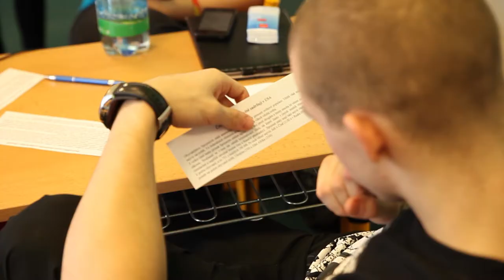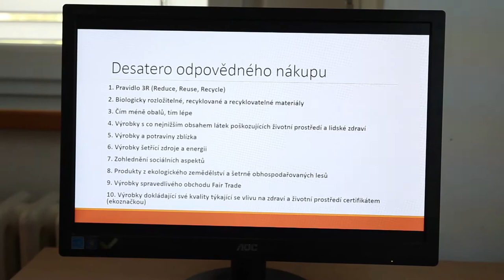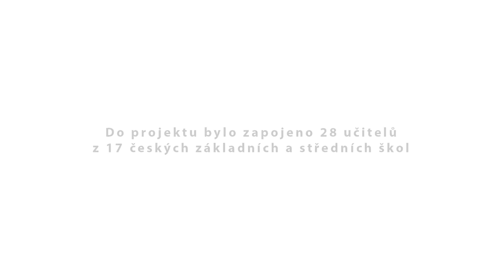Kvalita, nebo kvantita? Jak čeští učitelé rozvíjí postoje svých žáků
Učitelé v krátkém videu popisují, jak pomocí metodiky projektu „Kvalita, nebo kvantita?“ zjišťují postoje svých žáků a následně s nimi pracují. Cílem metodiky je stimulovat diskuzi mezi žáky a v ní zmapovat jejich postoje, na které se pak učitel snaží svou výukou působit. Učitelé se pak cíleně věnují určitým tématům a rozvíjí znalosti, dovednosti a postoje, díky kterým se žáci snadněji orientují v současném světě. Žáci chápou vzájemnou propojenost světa i to, že svým jednáním mohou ovlivnit nejen své okolí.
Unikátní hodnotící metodiku v České republice šíří vzdělávací program Varianty společnosti Člověk v tísni.